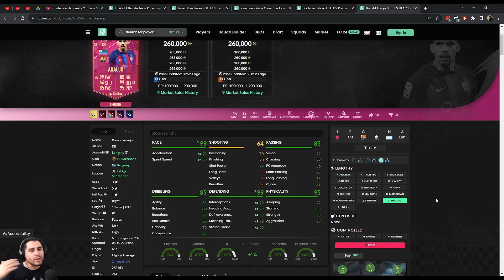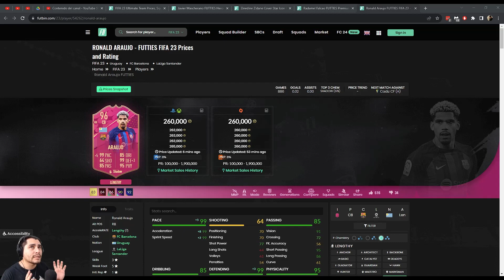ARAUJO FUTTIES - FIFA 23 ULTIMATE TEAM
Completo, pero físico. Lo usé solo de DFC y cumple bastante bien. Su costo es un poco elevado, pero ya va bajando. Recomendado.
00:00 - ¿Vale la pena la carta? Sí
01:00 - Costo y químicas
02:23 - Desempeño del jugador: Motor (Controlado)
03:37 - Desempeño del jugador: Sombra (Lengthy)
04:28 - ¡Suscríbete y comparte tu opinión!